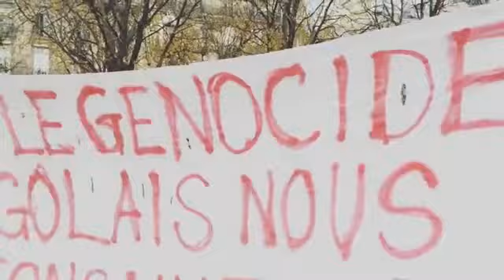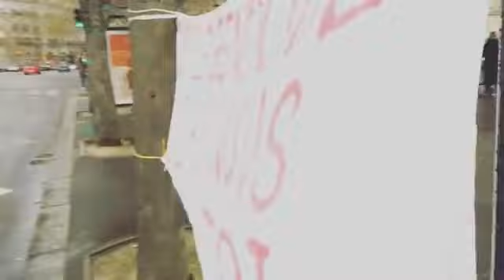MANIFESTATION À PARIS PLACE REINE ASTRID JUSQU’À 18H.DEBOUT KONGOLAIS LA PATRIE EST EN DANGER: STOP.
Bayola Dady était en direct.